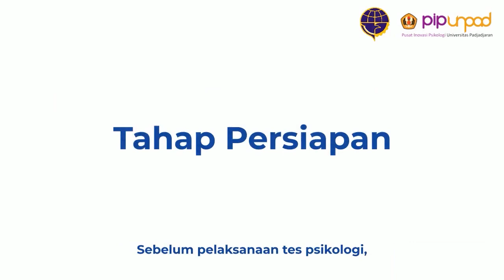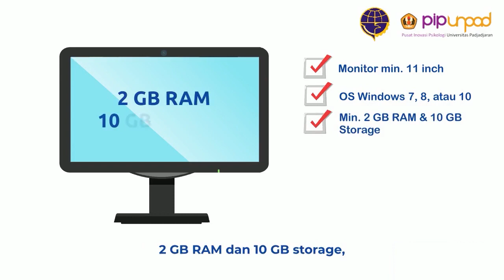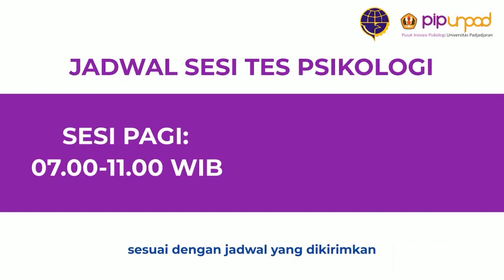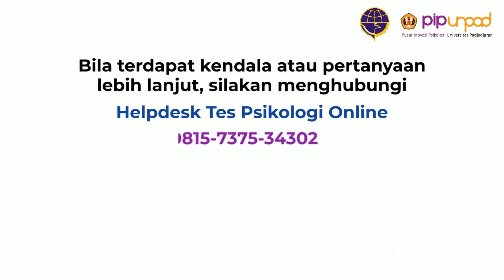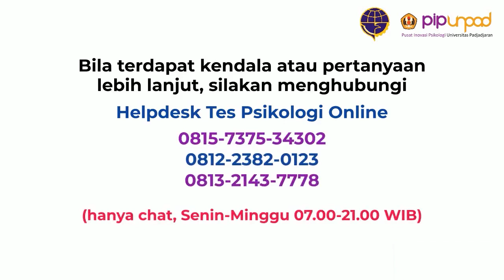Alur Psikotes SIPENCATAR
Politeknik Pelayaran Surabaya
Pengabdian Kami Melalui Pelayanan Terbaik
Customer Service on 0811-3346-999 (SMS/WA only)